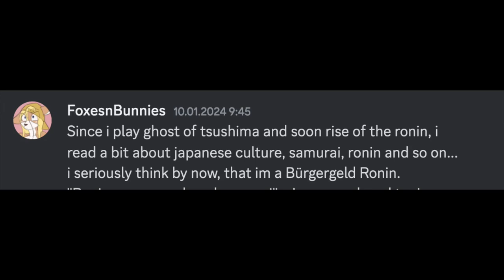The German Samurai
A "ronin" refers to a masterless samurai, someone who has lost their feudal lord (daimyo) either through the lord's death or disgrace. As they no longer have a master to serve, ronin often faced a dilemma: they could seek employment under a new lord, become mercenaries, or choose a life of wandering. Ronin were typically skilled warriors, but their status as masterless made them outsiders in the rigid social structure of feudal Japan.

Transcription:
I seriously think by now, that I'm a Bürgergeld Ronin.
"Ronin are unemployed samurai'' I'm unemployed too!
"They have no master". Like me!
"They train combat". Same!
"They carry a weapon and would strike down peasants that disrespect them". I have a mace and would strike down any evildoer that makes trouble.
I even have a code of honor when it comes to duty: I deliver the newspapers and magazines weekly without any anger or hatred. I always fulfill this work. I would risk my life to deliver the news and keep my part of the contract.
I'm definitely kind of nobility. Both of my grandpas were proven Aryans. I'm interested in art (video games, documentations, history) like the upper class should be. My mother taught me riding (ok, just bicycle…but that kind of counts as modern horsemanship) and she let me study the way of the fist and some basic judo moves, which i still practice until today to reach perfection.
By the time of the end of the samurai era, traditional Japan had socially a quite strict caste system. You couldn't move between social classes. same here in Almanland. You stay in your caste.
The world samurai comes from saburai, literally means: servant, that's what most men are in relationships. Ronin would mean something like..."wave-making man"…in terms of wanderer, or an exiled one, which is what I am.